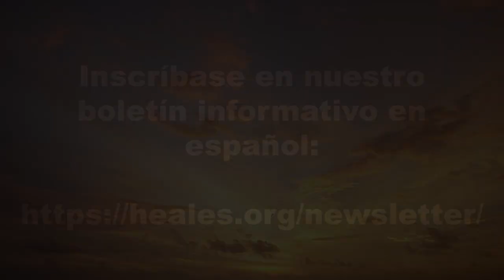Tu vida social puede aumentar tu longevidad y calidad de vida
Un aspecto muy importante relacionado con la longevidad que comúnmente se pasa por alto es la vida social. Varios estudios realizados en todo el mundo muestran que las personas que tienen una vida social intensa, con fuertes relaciones familiares, amigos presentes y actividades comunitarias viven más tiempo y con una mejor calidad de vida.

Video basado en el artículo “Living in an almshouse boosts life expectancy, study finds”: